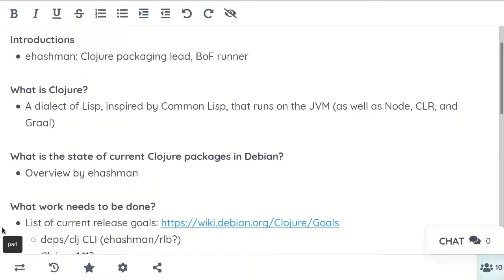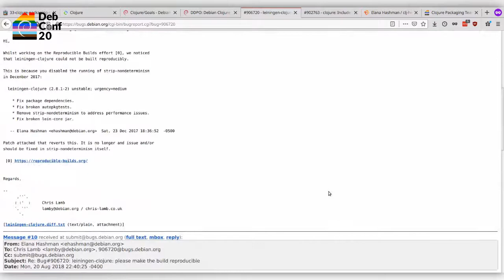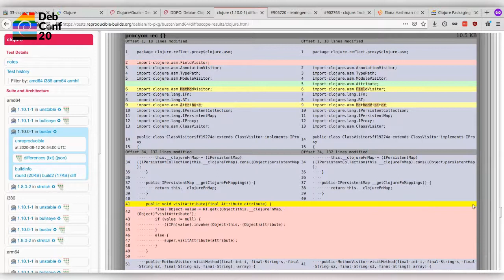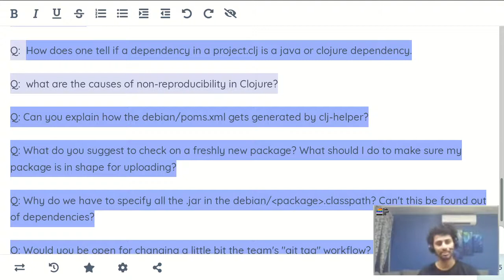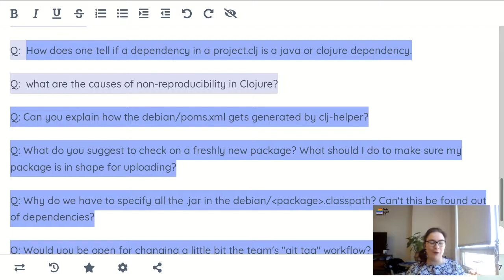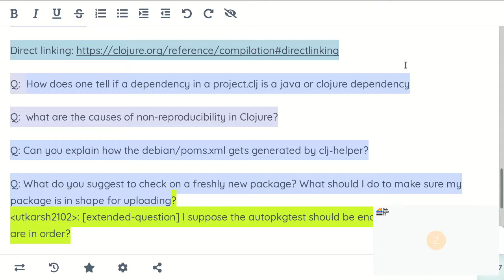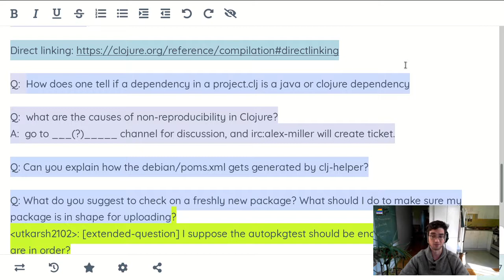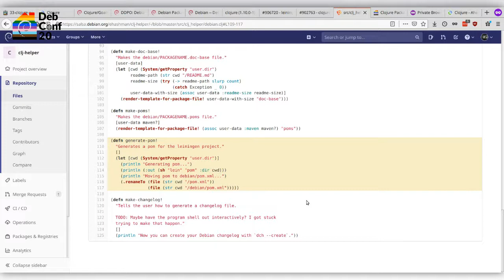Clojure Packaging Team BoF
by Elana Hashman

Let's gather the Debian Clojure community so we can find more maintainers, discuss Clojure policy, prioritize applications to be introduced into Debian, and talk about open ITPs for Clojure packages. ehashman will provide an introduction to Clojure packaging structure and policy if requested.

Room: Talks
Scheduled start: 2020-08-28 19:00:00